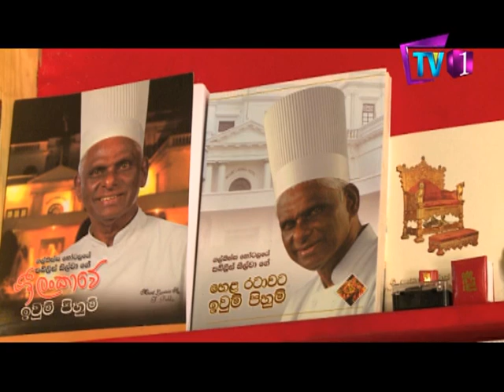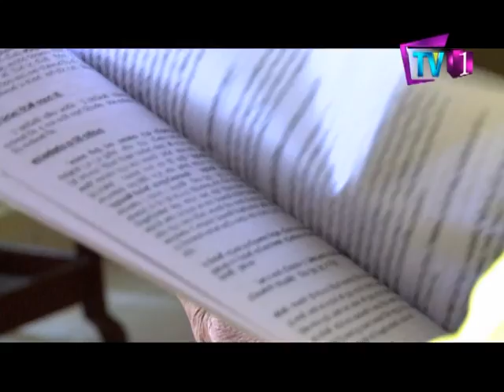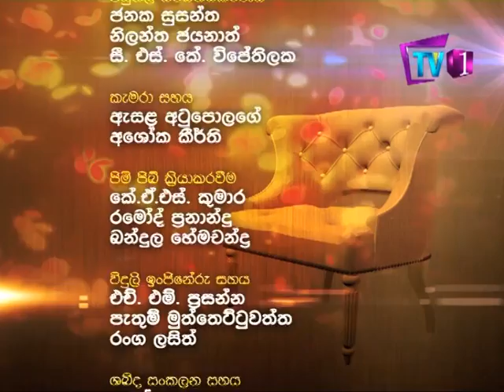Sundara Birinda With Sydney Chandrasekara | Vimala Rajakaruna